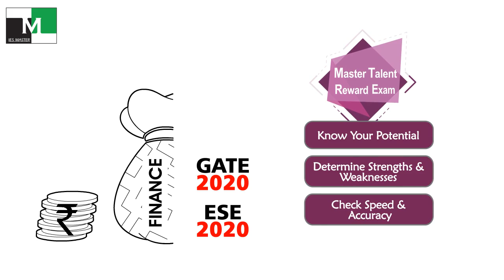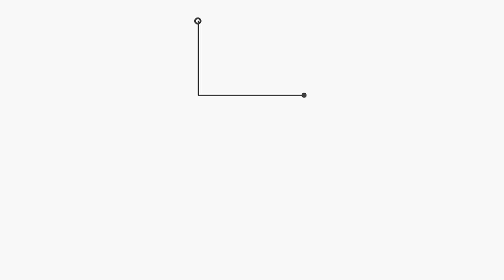MTRE - A National Level Scholarship Test for ESE and GATE Aspirants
IES Master is conducting Master Talent Reward Exam (MTRE), an online scholarship test for students preparing for ESE 2019-20 and GATE 2019-20. Register today